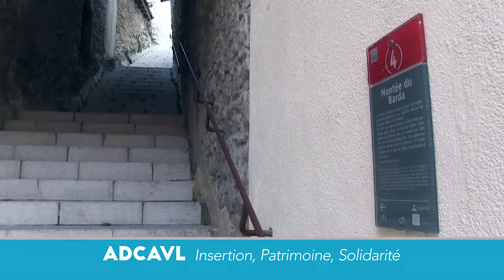Les entreprises de l'insertion par l'activité économique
Les entreprises de l'insertion par l'activité économique mobilisent les talents de nos territoires. Film réalisé pour le forum de l'insertion "créons du lien, révélons des talents" qui s'est déroulé à Valence le 3 novembre 2016.